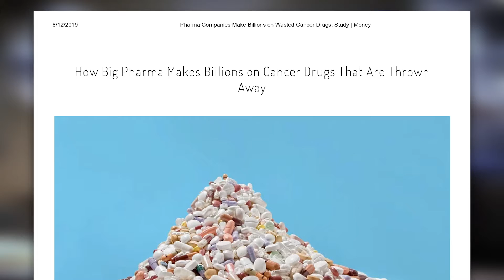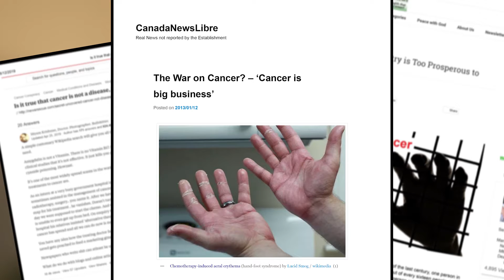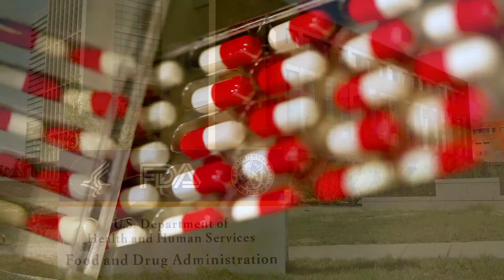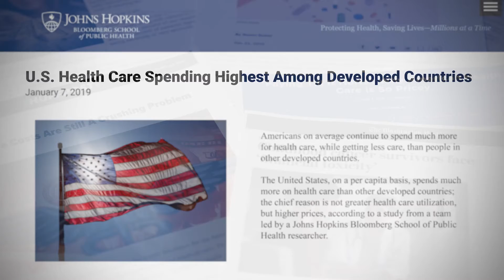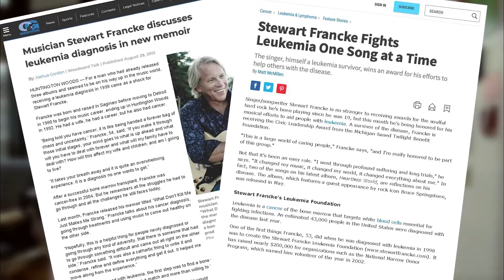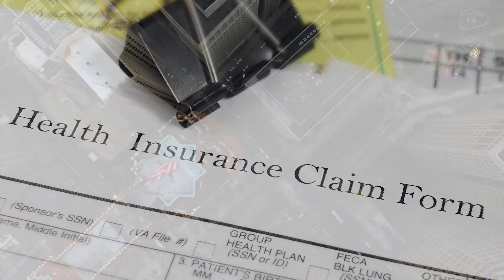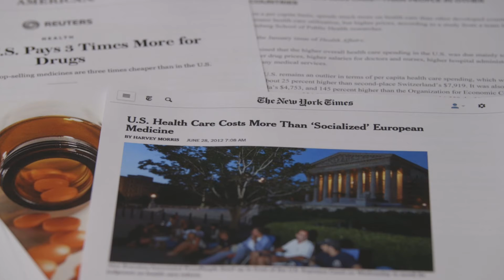Those on the Front Lines of Cancer (2019) - “Big Business & Financial Toxicity”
CLIP DESCRIPTION:
Medical professionals and families discuss the grim reality of big business in healthcare and how the United States compares to other countries who may be doing it better.

FILM DESCRIPTION:
A documentary film dedicated to the ravages of cancer, giving a voice to those who are in the midst of their journey as well as those on the front lines who have dedicated their lives to research or patient care.